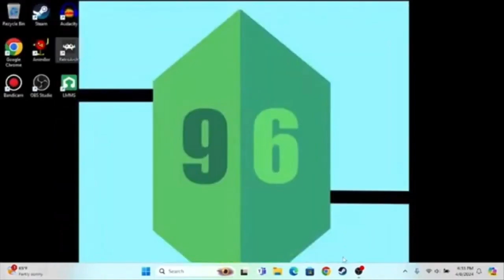1 Hour Of OCS Playing Games | Night Ol Master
Majo & Mino 0:00
Nicolay 8:32
The 3 Watch my Gameplay 35:25
Astro Marie 43:50